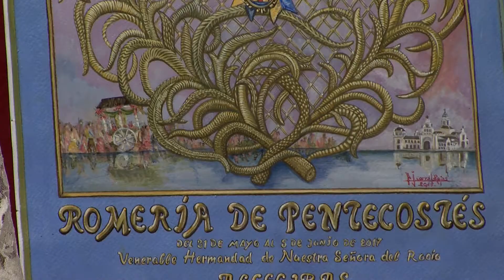La Junta actualiza la aplicación 'Plan Romero 2017' que se puede descargar de forma gratuita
La Consejería de Justicia e Interior de la Junta ha actualizado y puesto a disposición para descarga, totalmente gratuita, la aplicación 'Plan Romero 2017'. La app cuenta con información sobre itinerarios y horarios de las 119 hermandades que  peregrinan por los Caminos de Huelva, Sevilla y Cádiz hacia la aldea de El Rocío.  Este año, como principal novedad, el aplicativo es navegable y podrá usarse durante todo el año para rutas y excursiones  por el patrimonio natural andaluz.